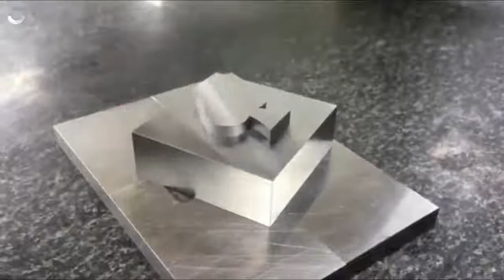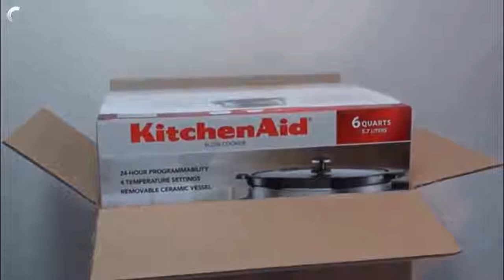‫ مجموعة لأفضل حالات التناسب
موقع بقلوظة يهتم بكل ما يخص المراءة العربية بشكل عام، من موضة ومطبخ وحياة يومية وزوجية و ثقافة وفن.